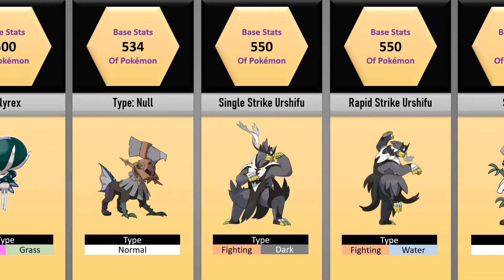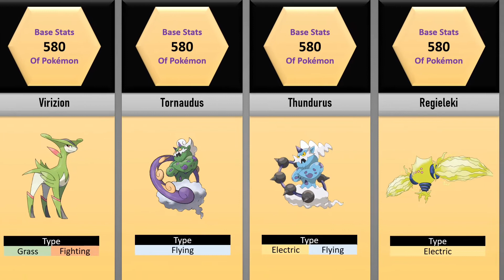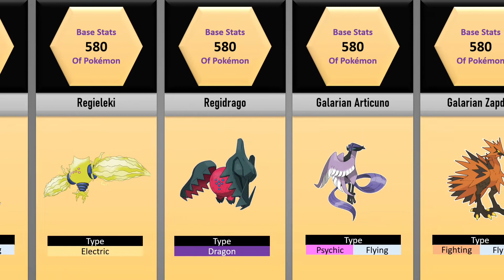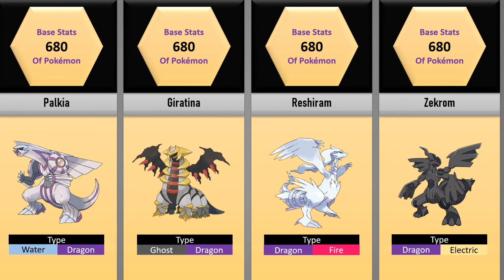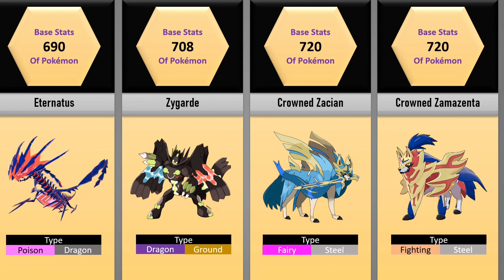Legendary Pokemon Base Stats | Comparison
About this video:
The list in this YT Video includes the comparison of the base stats that the legendary pokemon are having. The list includes every legendary pokemon visible in various generations of Pokemon, whether it is a Pokemon Anime, or it is Pokemon Game. The list also includes the Pokemon type for extra information.